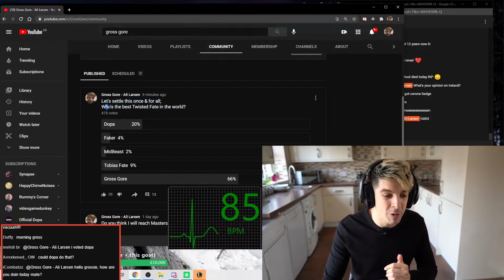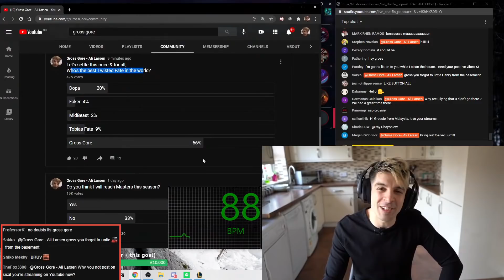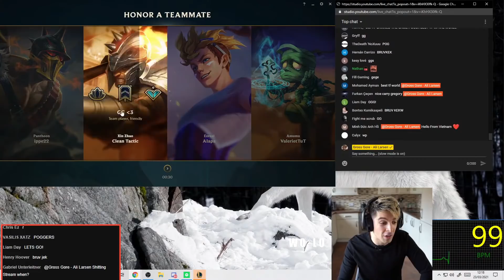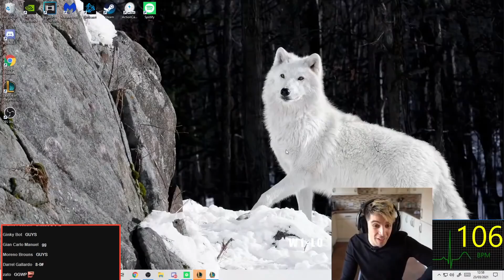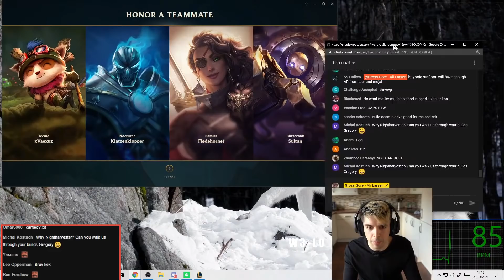Gross Gore | [Episode 67] WHAT A WEIRD TF BUILD | Stream Highlights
These highlights were taken from Gross Gore's 23/03/21 Stream.